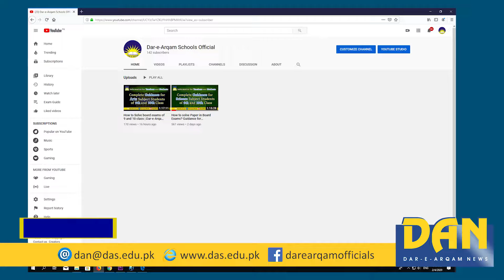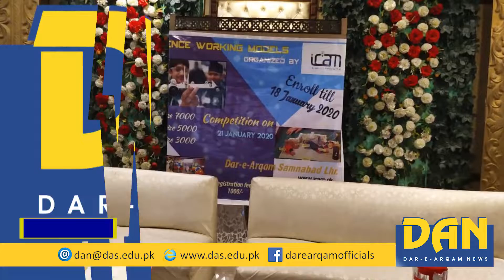Dar-e-Arqam News (DAN February)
Dar-e-Arqam is the Largest Chain of Schools in Pakistan with 700+ Branches in 150 Cities of the Country!
Providing Modern Education with Islamic Values to Almost 200 Thousands Students currently.

دارِارقم سکولز پاکستان
خوبصورت دنیا، بہترین آخرت
فی الدنیا حسنہ وفی الاخرۃ حسنہ
ہم تراشتے ہیں آپ کے بچوں کا مستقبل
اچھے سکول کا انتخاب، پورا کرے آپ کے خواب